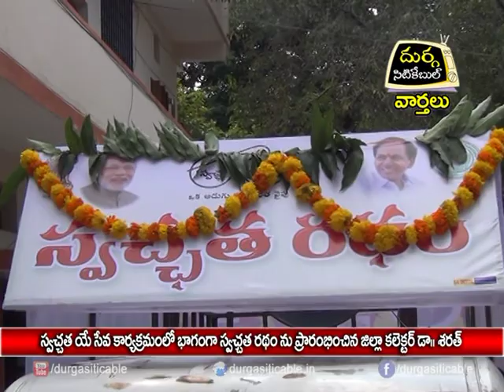"Swachhathaye Seva" Vehicle Started by Collector Sharath| DSC | Jagtial |19.09.2017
స్వచ్చాతయే  సేవ కార్యక్రమంలో భాగంగా  రధాన్ని  ప్రారంభించిన జిల్లా కలెక్టర్ డా ||శరత్| Durga Siti Cable | News |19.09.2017